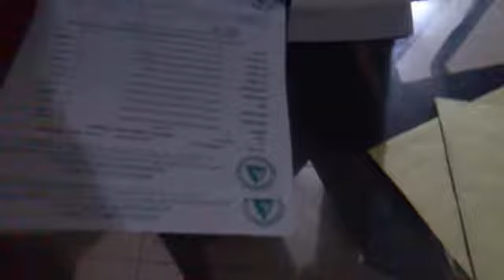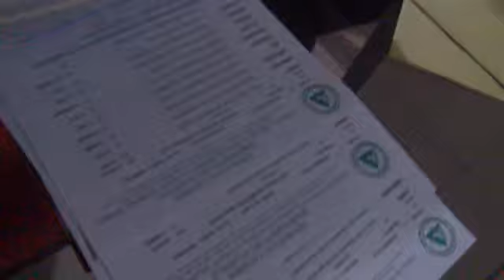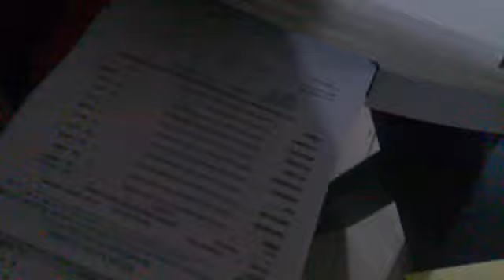Working at home......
well, this is not so bad.